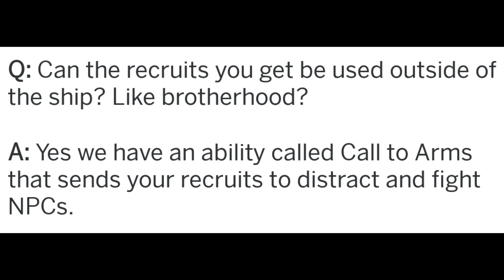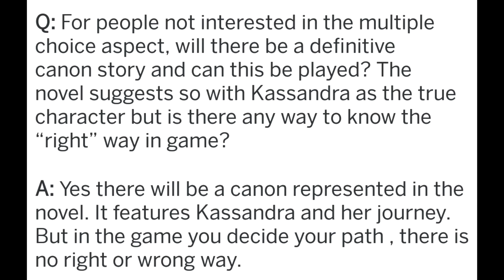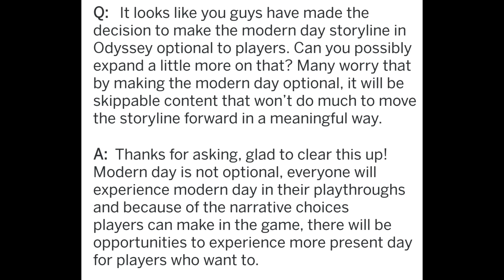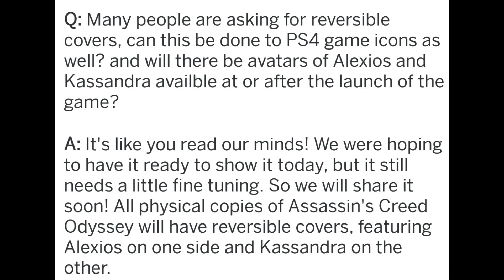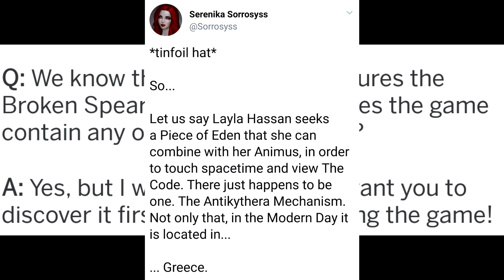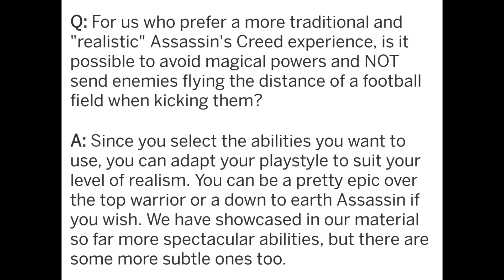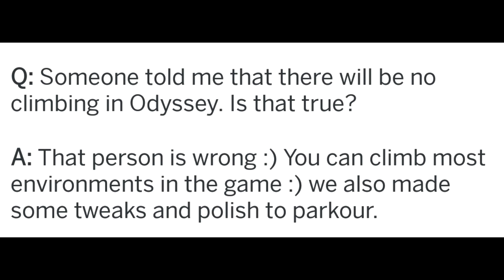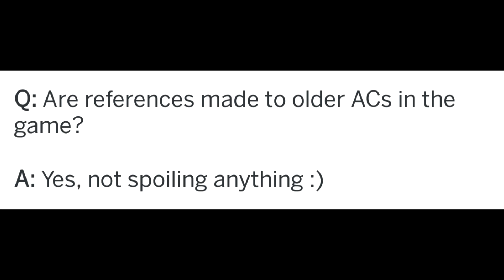Assassins Creed Odyssey || AMA Analysis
In this video, We discuss the recent Reddit Ask Me Anything hosted by Ubisofts Johnathon Durmont.